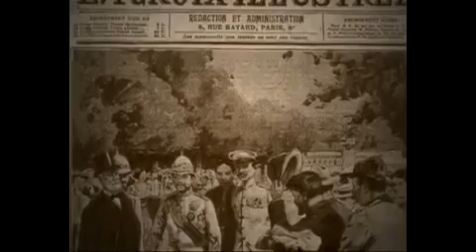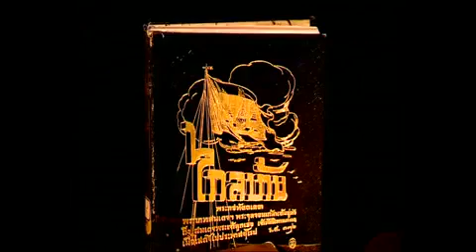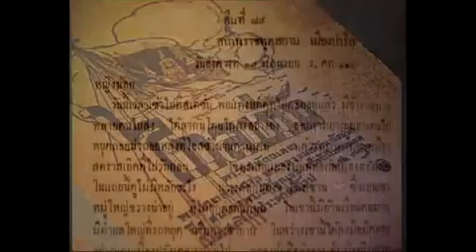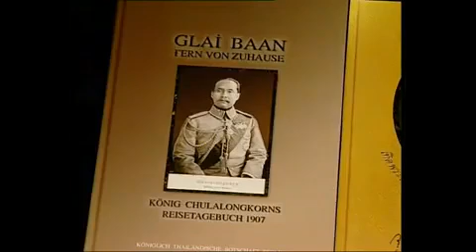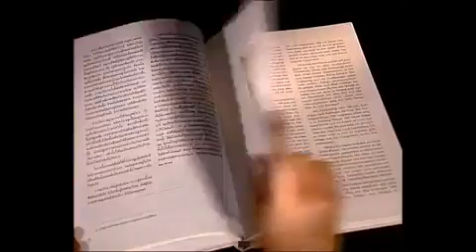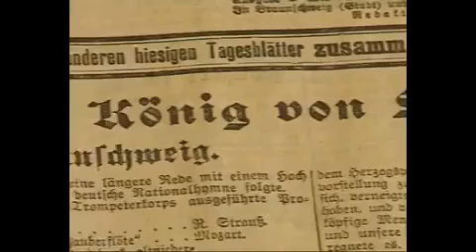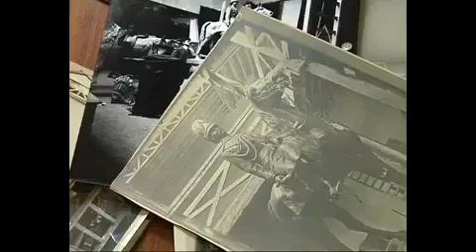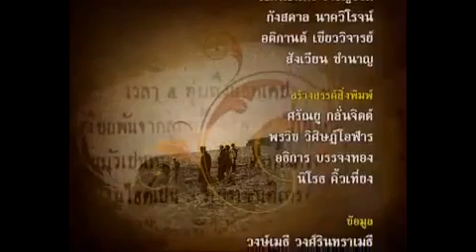ตอนที่ ๒ ๑๐๐ ปี ไกลบ้าน